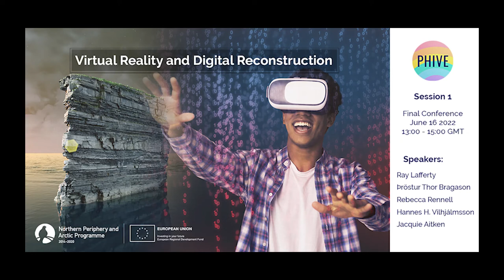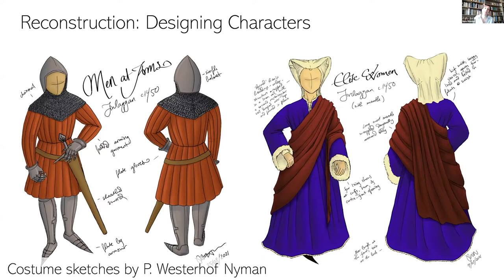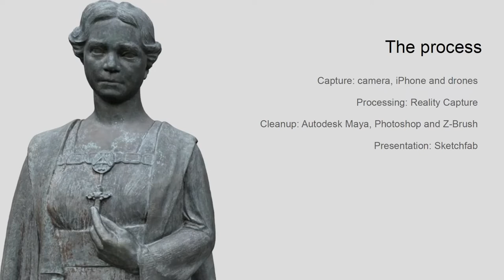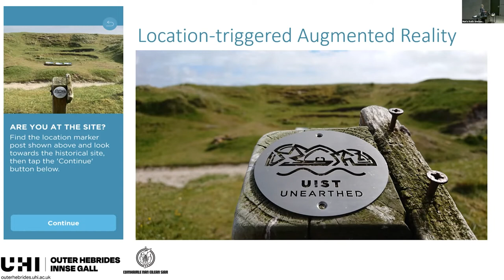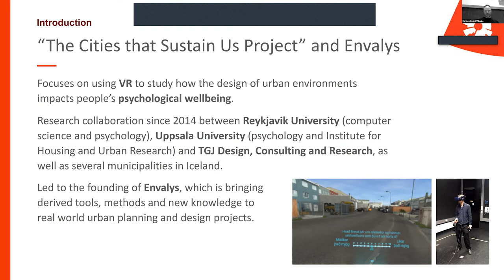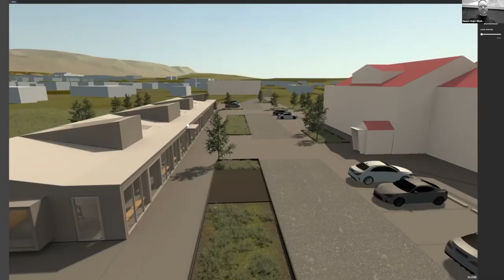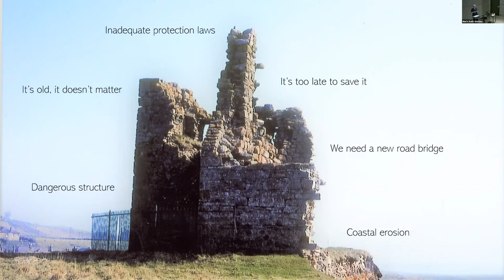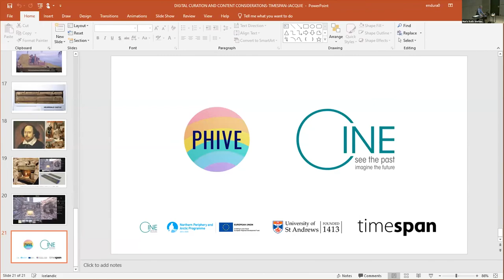PHIVE final conference - session 1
Session 1, Virtual reality and digital reconstruction. Presentations from Bess Rhodes, Þröstur Thor Bragason, Hannes Högni Vilhjálmsson,  Rebecca Rennell & Emily Gal, and Jacquie Aitken.